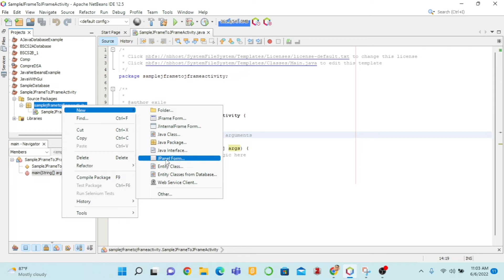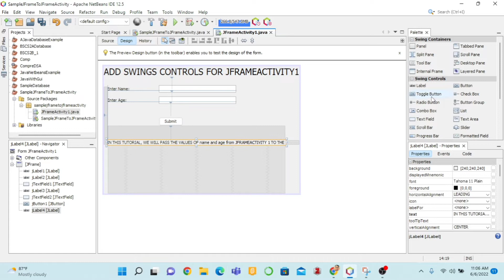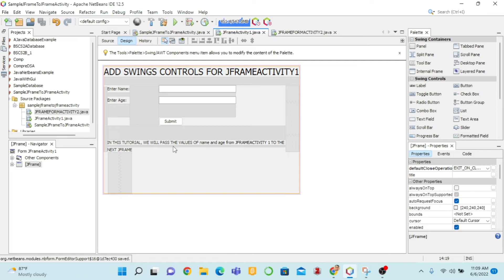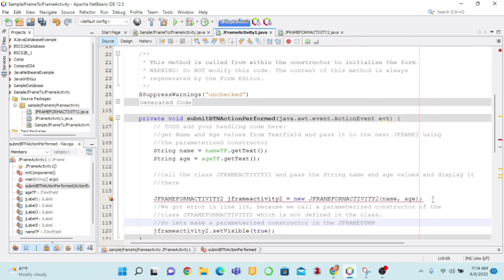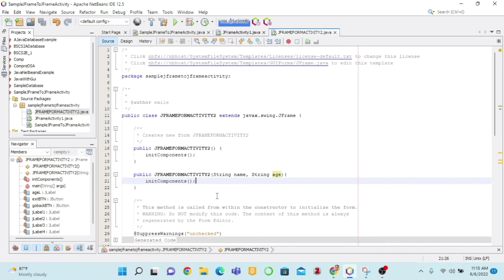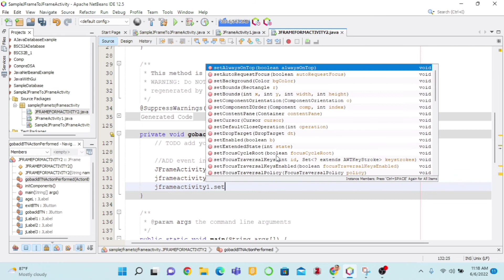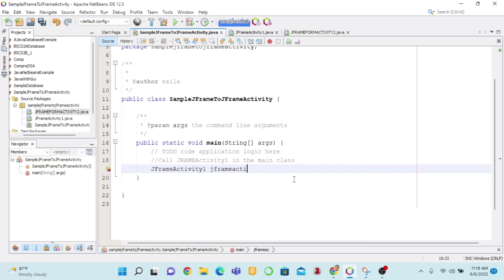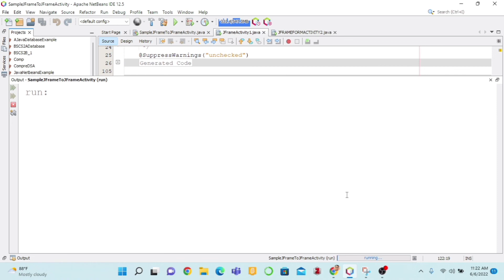JAVA NETBEANS - JFRAME to JFRAME Transition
In this video tutorial, you will learn about how to apply JFrame to JFrame transition in Java Programming using Netbeans.